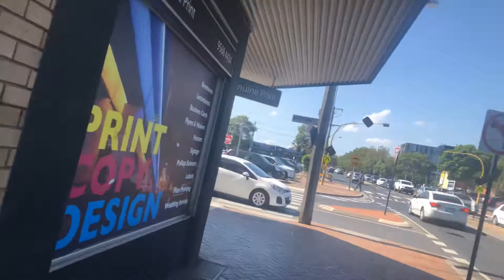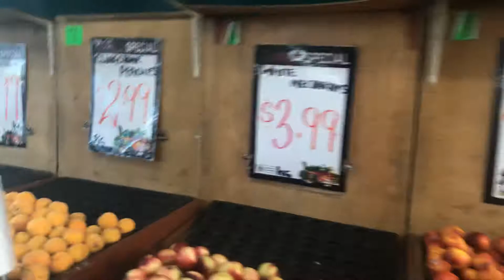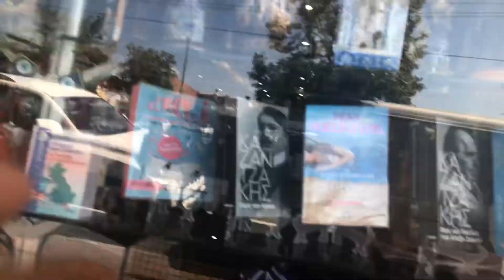The small Greece in Melbourne (part 2)oakleigh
Oakleigh the small Athens